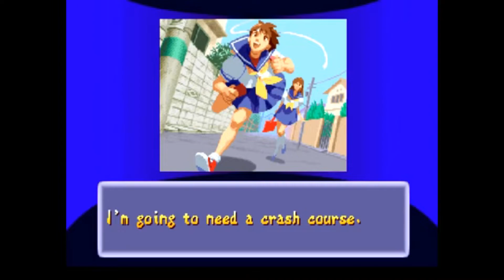Who is Sakura's Best Friend Kei Chitose?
Just who is Sakura's best friend? Why it is Kei Chitose of course. And why is she Sakura's best friend and what is so special about her? She seems pretty normal but for some reason the two are inseparable, but does the friendship last?